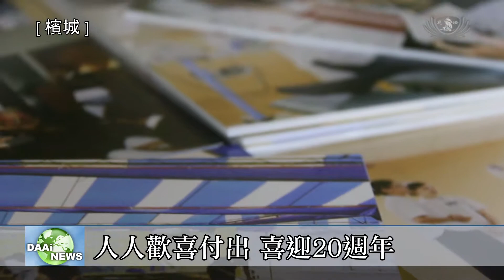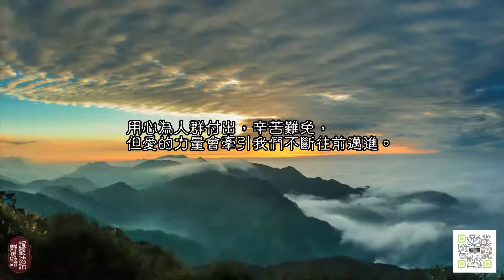【新聞】馬洗腎中心20年 用心籌辦靜態展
馬來西亞佛教慈濟洗腎中心即將在8月3日迎來中心成立二十週年，屆時將舉辦長達一個月以「一廿心，愛延續」為主題的靜態展。與慈濟志工及社會大德一起見證二十年前，慈濟志工因為一念悲心，成立佛教慈濟洗腎中心；二十年來洗腎中心一步一步跨越障礙，延續腎友們的生命。為了籌辦靜態展，慈濟志工、同仁及護理團隊馬不停蹄的籌備，展現合和互協的力量。

馬洗腎中心20年 用心籌辦靜態展
 8月3日，馬來西亞佛教慈濟洗腎中心即將歡慶20週年。為此，中心即將展開為期一個月以「一廿心，愛延續」為主題的靜態展，與慈濟志工及社會民眾見證20年來，成就洗腎中心的每一個珍貴時刻和付出的身影。

合和互協不馬虎 利用巧思延物命
 洗腎中心全體同仁、護士及志工總動員，為了展現最好的成果，大家用心把每一個細節做好。

    職工 翁詩盈
其實這次的靜態展要投入很多人力和時間，那其實很感恩的就是就是我們全體洗腎中心的夥伴們，大家都是同心協力一起為這次的靜態展而去努力。

從靜態展內容概念、照片篩選及編輯等前置作業，團隊認真看待，更有同仁利用巧思，將回收資源再利用。

    同仁 陳順來
 再找更合適的
如果我們拍一張的話，你噴到旁邊的硬卡紙，就會浪費了。

人人歡喜付出 喜迎20週年
走過二十年，慈濟洗腎中心的成立，匯聚著許多人的愛心；期待未來一個月的展示，跟更多民眾結一份好緣。

馬來西亞檳城 魏麗柔 朱凱凌 陳敏 採訪報導